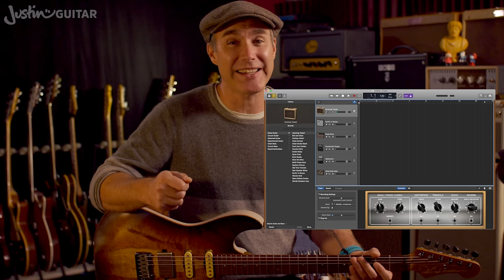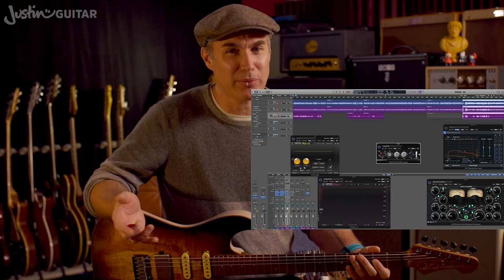How to Record Guitar at Home On A Budget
Learn how to record guitar at home with an easy setup. Recording yourself playing guitar can be a GREAT way to improve your playing, plus it's a lot of fun. Learn the basics of home guitar recording here!

►►► Check out @JustinGuitarSongs for tutorials on your favs!

Video Chapters
00:00 Guitar for Beginners - Why record yourself playing
03:37 Guitar for Beginners - Online Jams
04:55 Guitar for Beginners - Recording & Songwriting
05:16 How to record guitar at home - Requisites
06:03 How to record guitar at home - Software
08:30 How to record guitar at home - Audio interface
09:30 How to record guitar at home - Microphone
11:15 How to record guitar at home - Kemper Profile
13:00 How to record guitar at home - Tips for Beginners

for my best-selling (paper!) songbooks, cool guitar-related t-shirts, and much more!